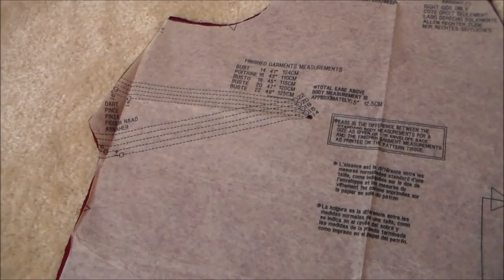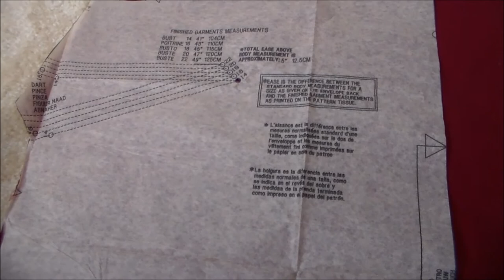How To: Sew Darts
Darts are used to make a piece of fabric better fit the shape of the human body.

My Book!